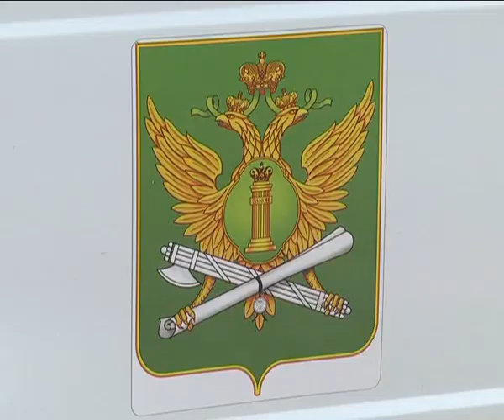КунгурТВ 16 01 2018 Рейд дебитор с камерами